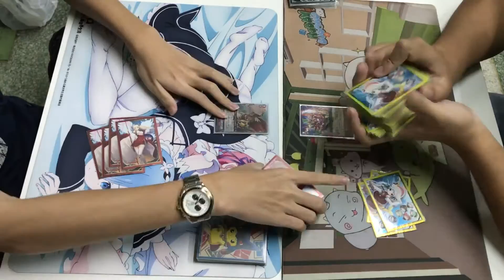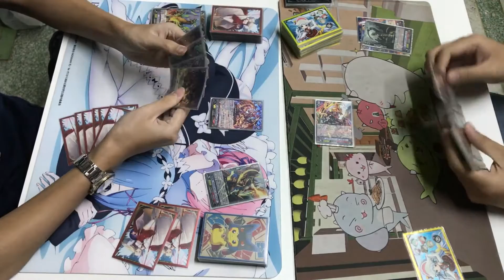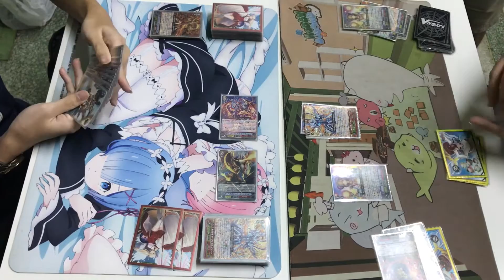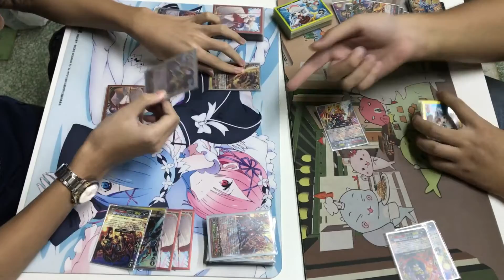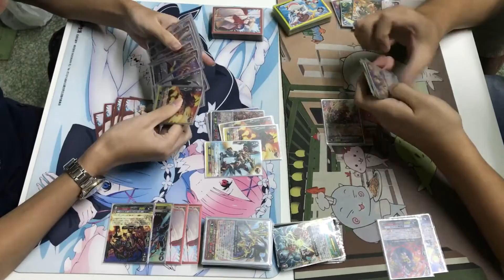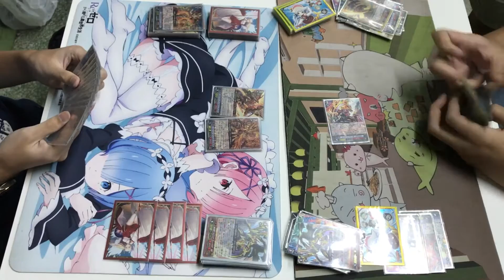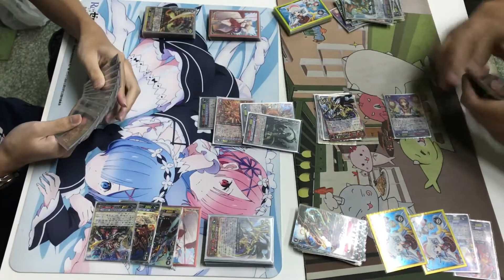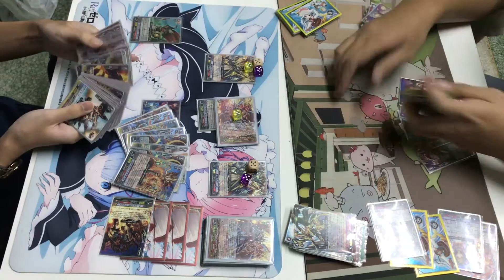[Bugong Thailand ] Cardfight Vanguard - Hole 68 Kagero Overlord VS Kagero Blademaster